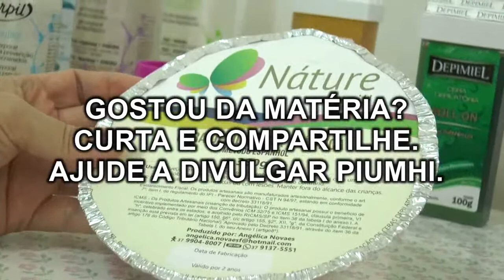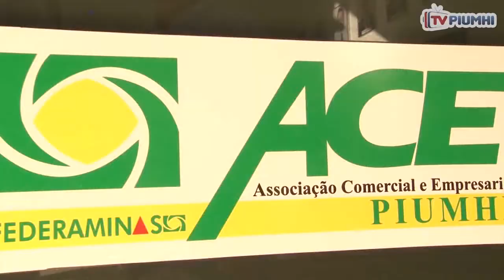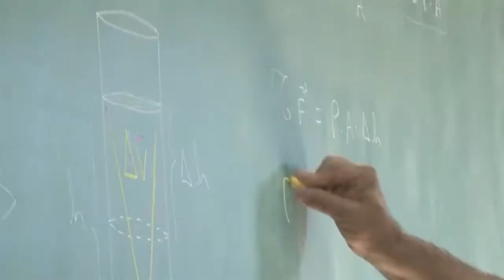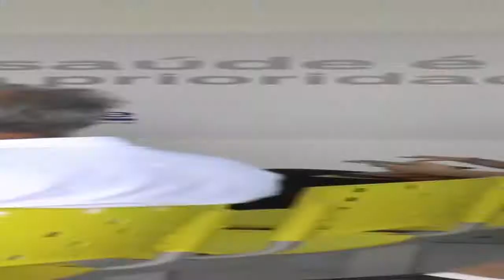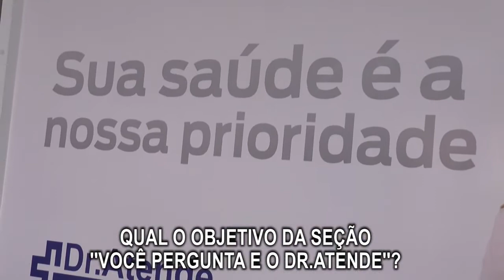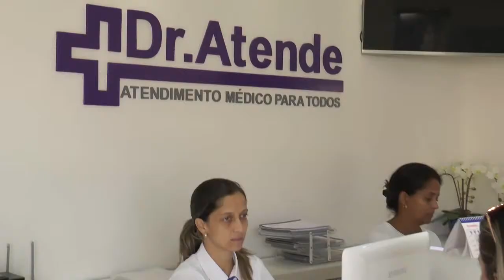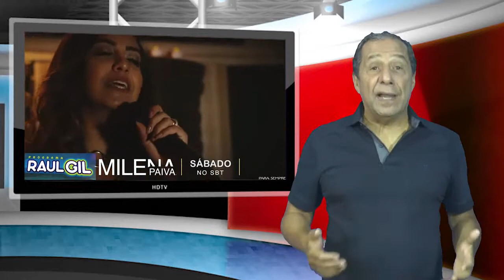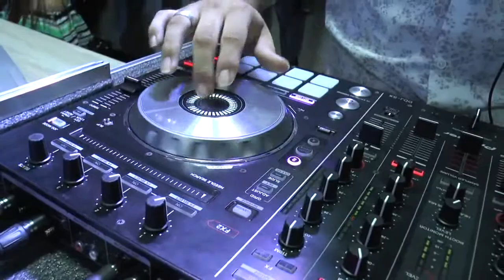PIUMHI NA TV (12/03/2018) Edição Completa